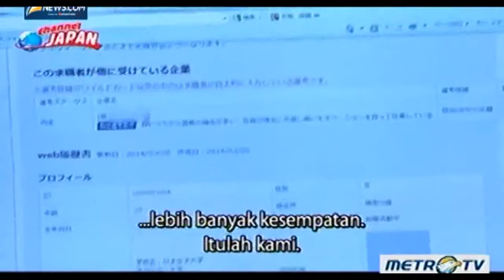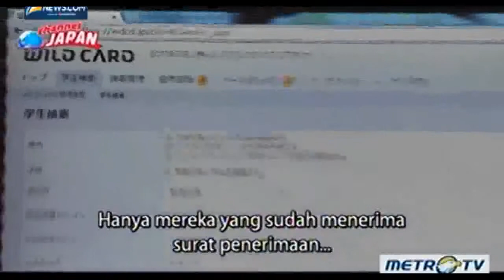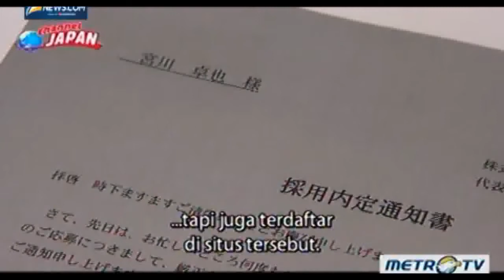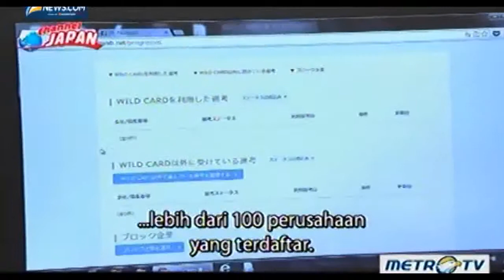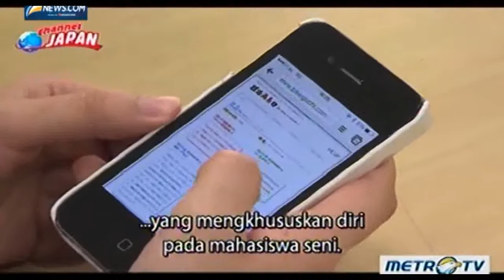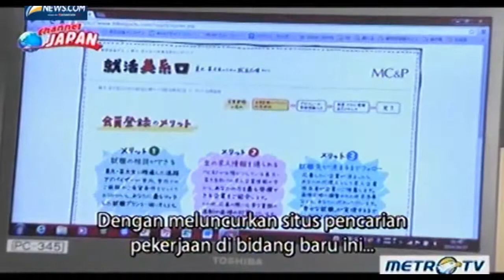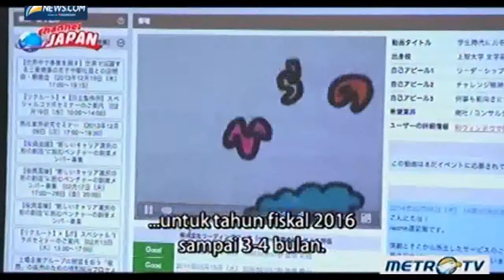Job Hunter in japan special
Job Hunter in japan, how get hire